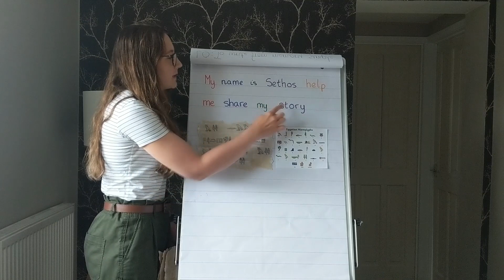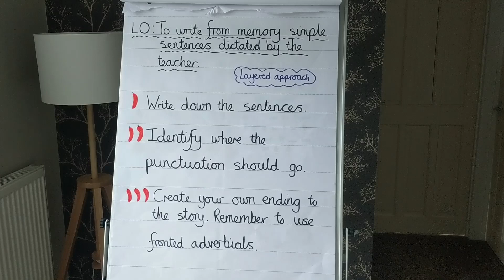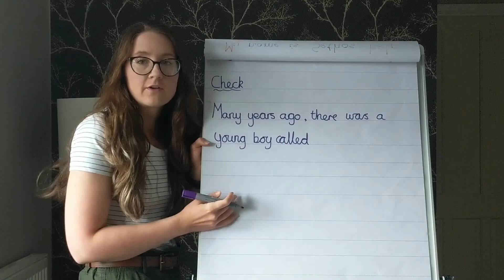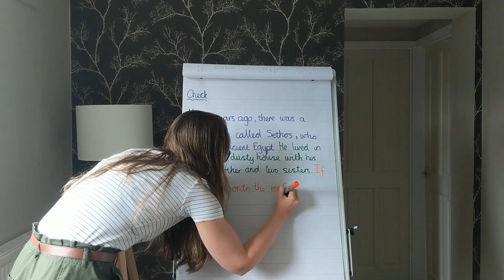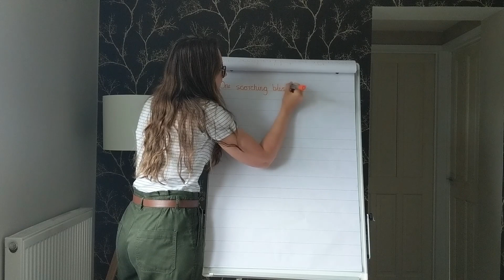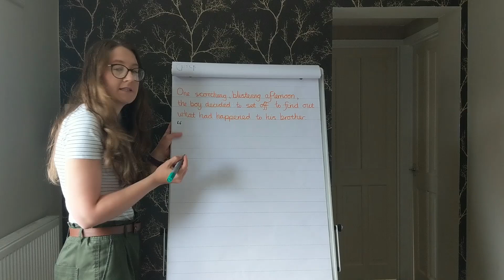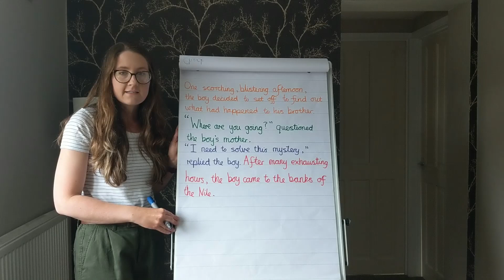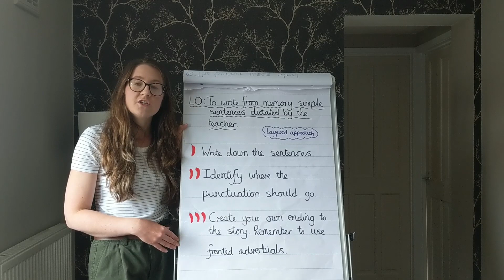Year 4 Writing: Dictation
Miss Bridgewater leads this week's writing session after she has discovered some Ancient Egyptian papyruses!